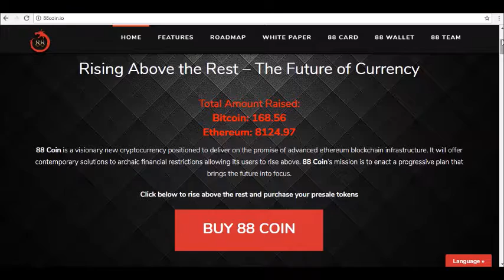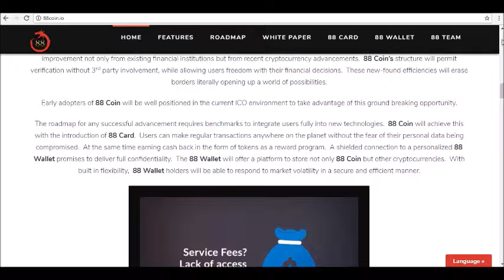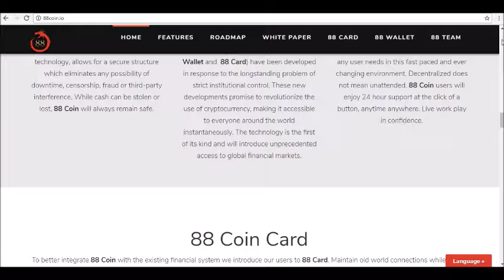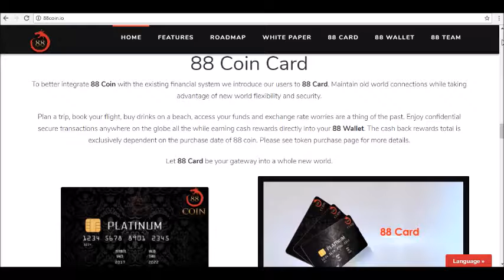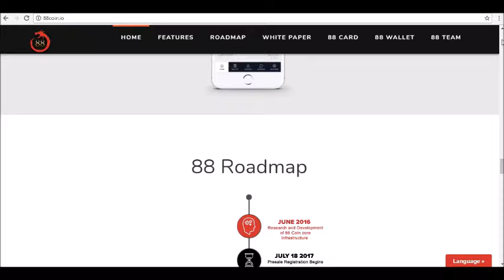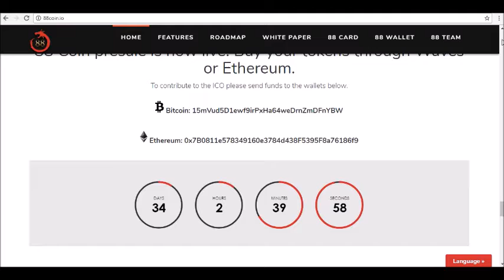Full Detailed Review Of 88 Coin Crypto Currency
- Hey guys! where today we will be reviewing 88 Coin Crypto currency.

88 Coin Crypto currency is an open source currency that is considered as one of the latest innovative cryptocurrencies in the world. A FIAT based banking system has always been characterized by its traditional limits and this currency is meant to eliminate such limits. The currency was developed to ensure secure and instantaneous transactions when it comes to transfer, withdrawal, and deposit using an advanced blockchain technology.

88 Coin Crypto currency is one of the recent cryptocurrency advancements that are supposed to end third–party involvement during verification. The new currency is expected to improve the positioning of adopters in the current ICO environment but this can not be confirmed before the currency has been used...tune in for our full review!